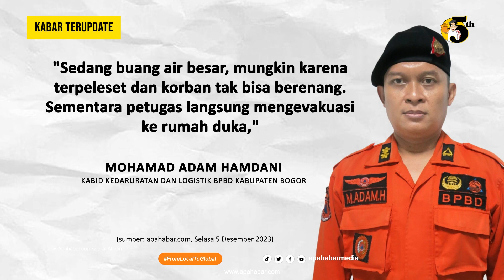KAKEK DI BOGOR TEWAS, TERSERET ARUS CIANTEN | APAHABARMEDIA | KABAR TERUPDATE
Korban sedang buang air besar di sungai Cianten dan diduga terpeleset serta tidak bisa berenang